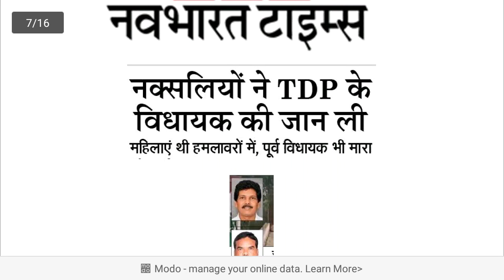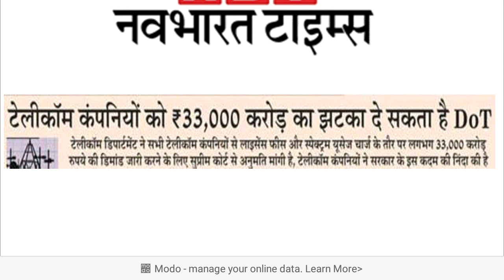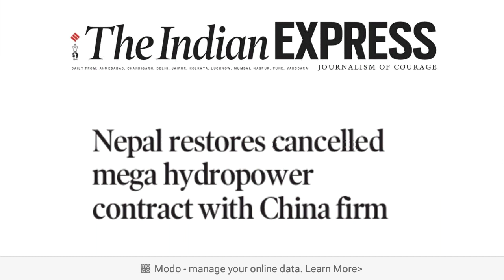TOP NEWS: 24 September 2018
TODAYS TOP NEWS:
1. मोदी जी ने देश की सबसे बड़ी स्वस्थ्य बिमा योजना आयुष्मान भारत शुरू की.
2. UPSSSC में अब नाम से नहीं रोल नंबर से इंटरव्यू किया जायेगा.
3. भारत ने पाकिस्तान को एशिया कप में 9 विकेट से हराय.